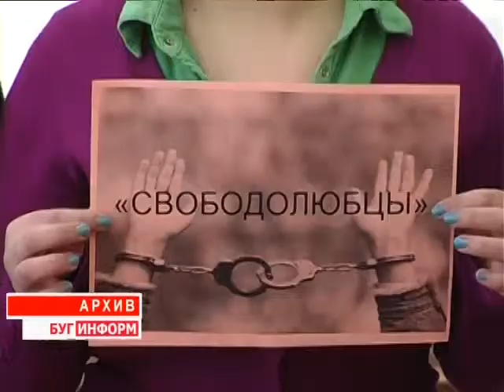2014-05-23 г. Брест Телекомпания Буг-ТВ. Семинар Красного Креста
Семинар Красного Креста по противодействию торговле людьми.
Процессы миграции сегодня актуальны для многих стран мира. Люди уезжают из родных для них мест в поисках лучшей жизни. Цепляясь за малейшую возможность обеспечить себе и детям достойное существование, многие забывают о так называемых гарантиях, которые в кризисных ситуациях, будут для них проводником к истине. Именно тогда, когда человек не интересуется обязательствами фирмы или компании, когда он не задумывается о необходимости тщательной проверки будущего рабочего места, он попадает в мир рабства. И неважно какого: трудового или сексуального.
Для того чтобы совместными усилиями бороться с одной из важнейших международных проблем, общественные объединения, чиновники, сотрудники правоохранительных структур консолидируются в рамках общих коллективных программ. 21 мая в городе над Бугом состоялось заседание мульти - дисциплинарной рабочей группы, ответственной за идентификацию, перенаправление и реинтеграцию жертв торговли людьми.